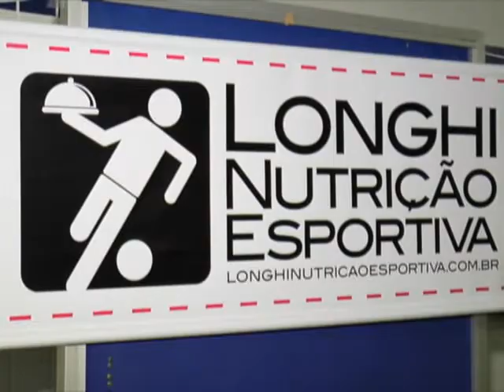Profissionais buscam aprimoramento em curso de gastronomia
Gastronomia diet e nutrição esportiva são algumas modalidades de alimentação saudável que ganha cada vez mais adeptos. De olho nesse mercado, os profissionais de nutrição buscam se especializar fazendo cursos e trocando experiências. Veja na reportagem de André Linhares e Ribamar Borges, sonoras com Manoel Belzega, Clea Santos e Rafael Longhin.